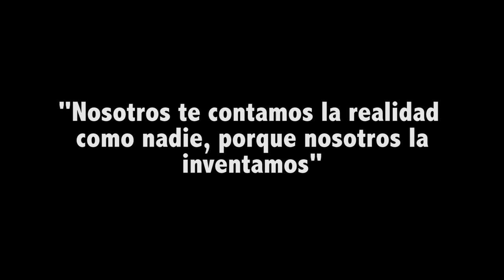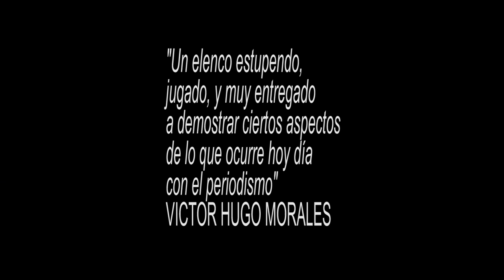TRAILER EL VENENO1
"El Veneno", una sátira sobre el periodismo y las fake news.
De Pedro Patzer, dirigida por Cristian Sabaz, y con la participación especial del gran Horacio Embón.
Elenco: Cristian Sabaz, Sergio Lobo, Cecilia Milsztein, Luciano Mansur, y Mario Canario Falcón, y las bailarinas Mora Sol Díaz, Evangelina Moline Lucila Tolis.
Asistente de dirección: Marisa Ruival.